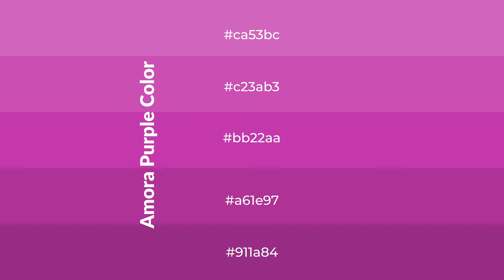Shades & Tints of Amora Purple color bb22aa A Cool Red color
Shades of Amora Purple color bb22aa Cool Shades of Amora Purple color with Red hue for your project!

Shades
Hex a61e97

Tints
Hex c23ab3